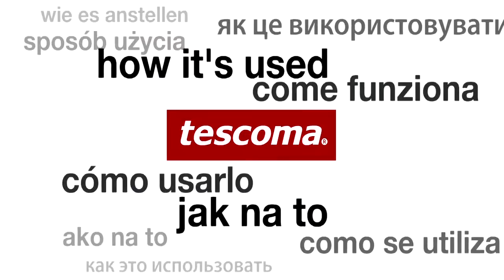Prostokątna podkładka obiadowa na stół 45x32cm | TESCOMA FLAIR TREND | kuchnianawidelcu.pl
Prostokątna podkładka na stół firmy TESCOMA, linia produktów FLAIR TREND. Elegancka podkładka została wykonane z wytrzymałego tworzywa w modnych kolorach.